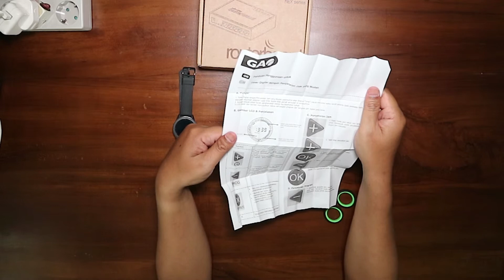VLog : Unboxing Digital Timer Pengatur Waktu Charge HandPhone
Di Vidio ini saya melakukan unboxing dan review sekaligus setting tools atau gadget untuk mengatur charge handphone. Dengan alat ini dimungkinkan umur battery Hanphone lebih lama dan tidak akan over charge yang bisa mengakibatkan battery hamil atau malah bisa jadi terbakar